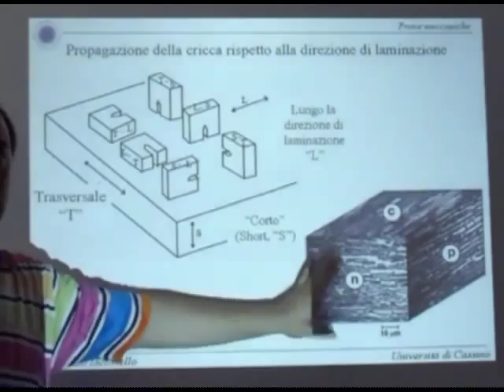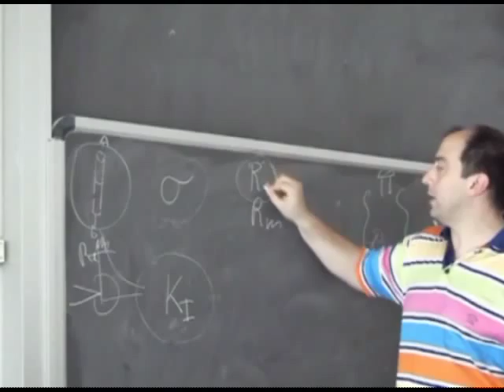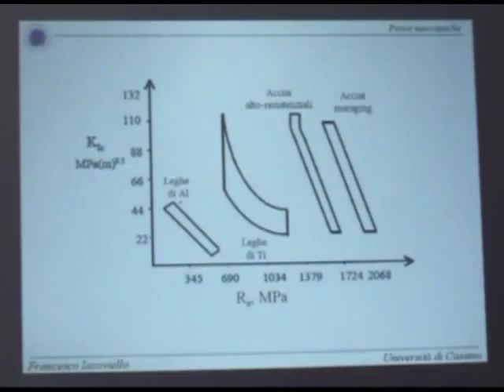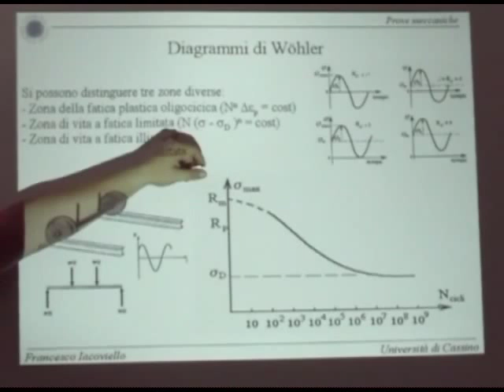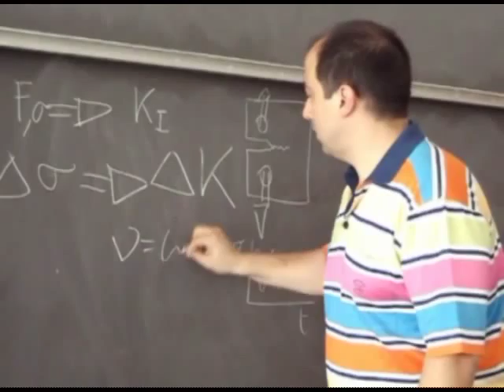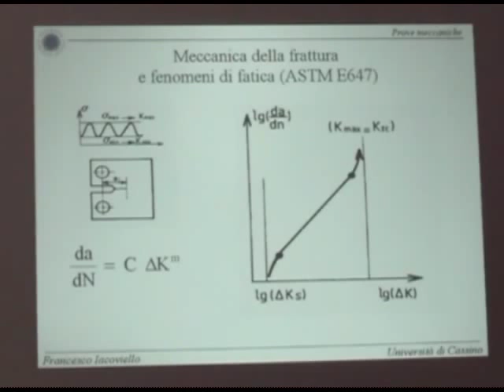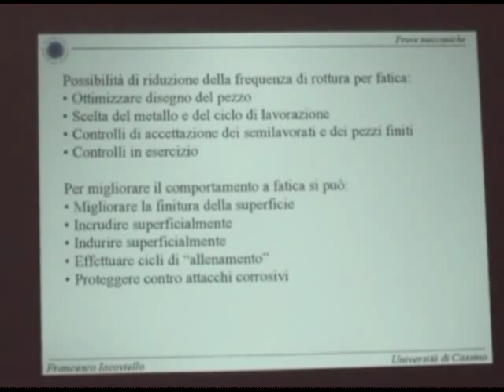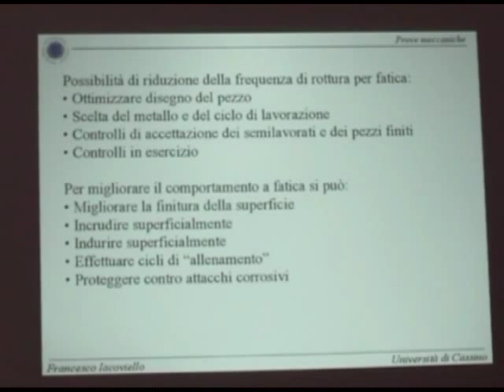Metall I Lezione 5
Prova di tenacita'; Resistenza a fatica